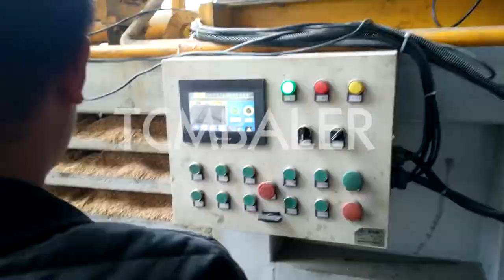Corn husk packaging process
TCM BALER Details of Corn husk packaging process, Corn husk packaging, corn husk packaging,

TCMBALER is a professional Corn husk packaging process manufacturer and supplier in China for more than 20 years, and we can offer Corn husk packaging process for sale with a cheap wholsale factory price for our customers without any agent or dealers if you wanner buy our Corn husk packaging process.